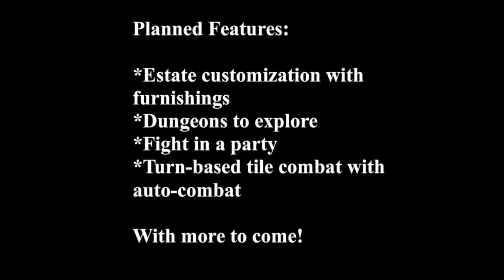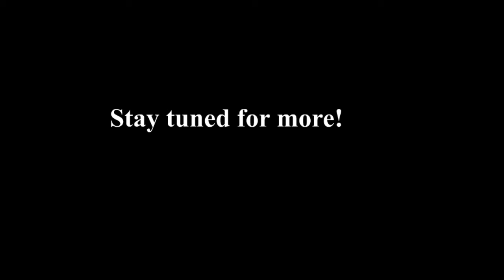Game of Stones (NodeGOS) Teaser